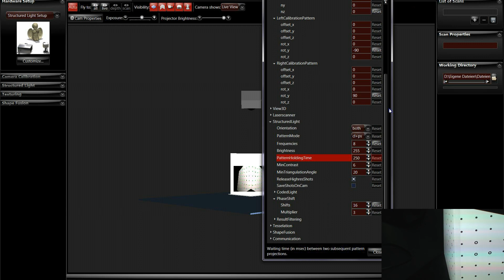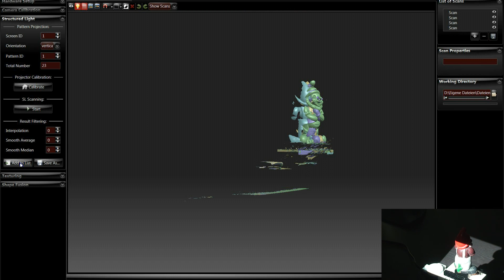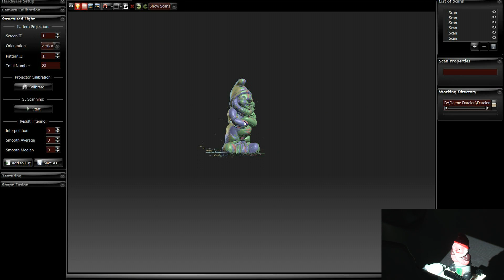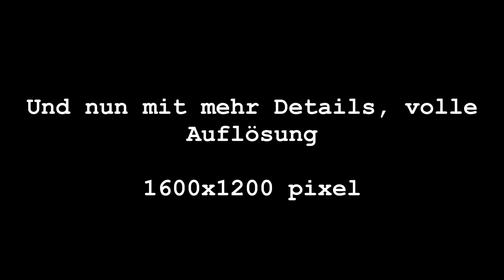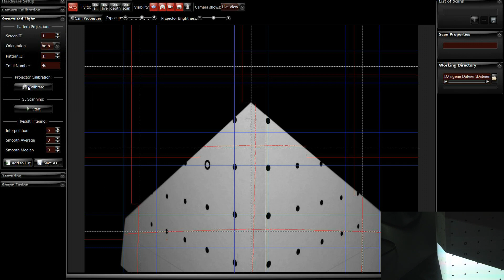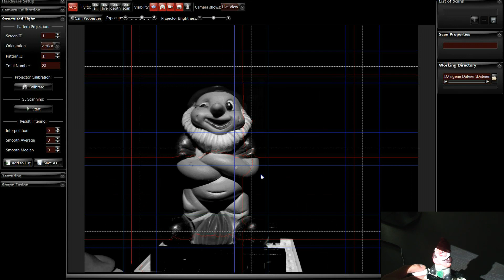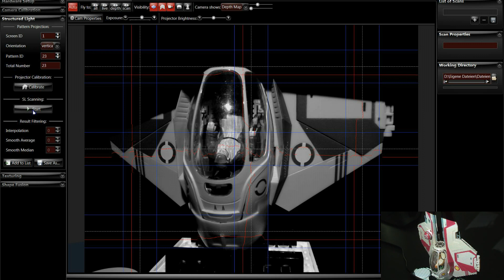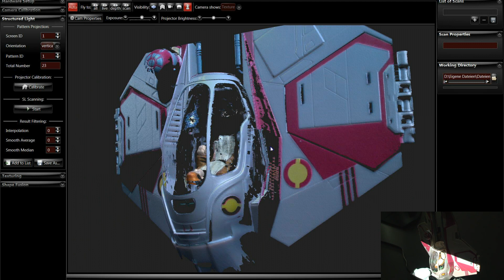David Laserscanner 3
David Laserscanner 3 mit ACER K11 und Logitech Pro9000
Structured-Light 3D Scanner